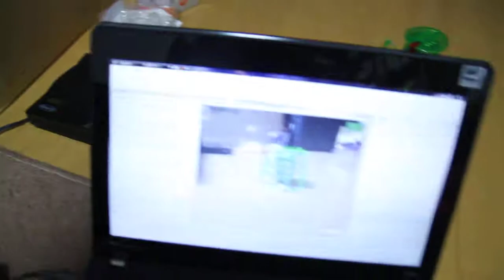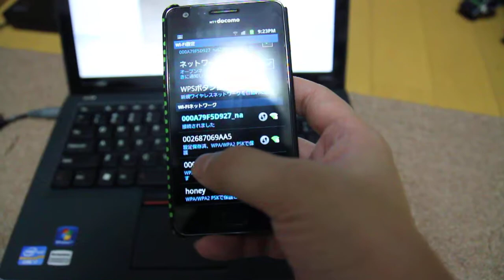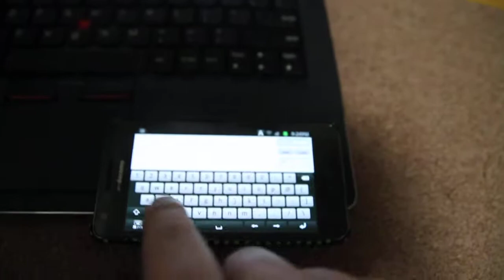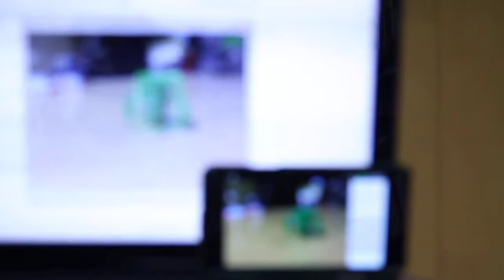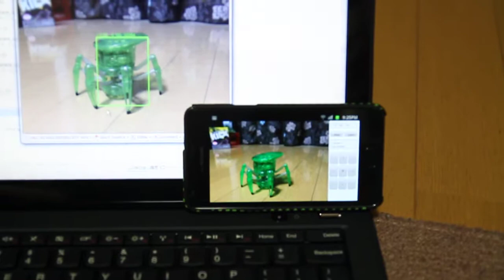Wireless video streaming with Android cellphone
Almost android cellphone can use Wi-Fi network, so my friend made video streaming receiver using Adobe AIR (Flash Builder).